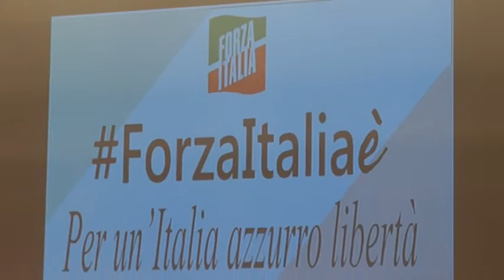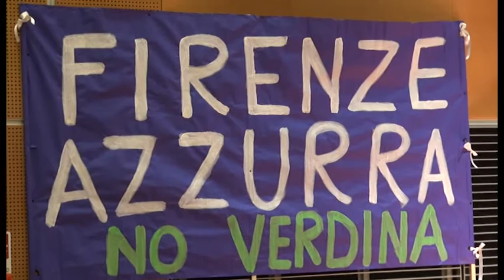Ad Arezzo la convention regionale di Forza Italia